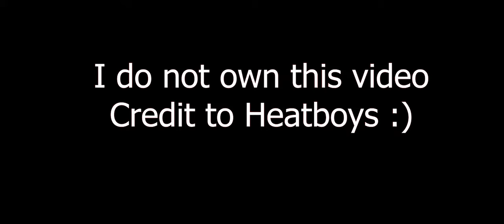Heatboys TMNT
Hopefully it's can assembling like Gundam and color up like Gundam!